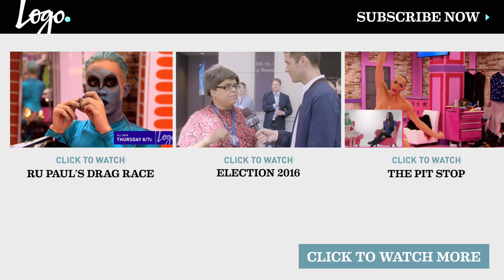Paul & Prince Charming Share a Kiss | Finding Prince Charming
Robert and Paul share an intimate kiss after Paul opens up about his past relationship.